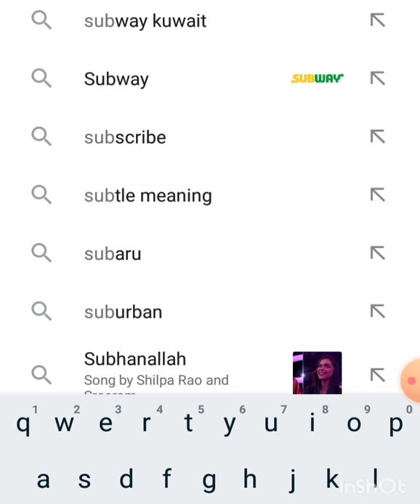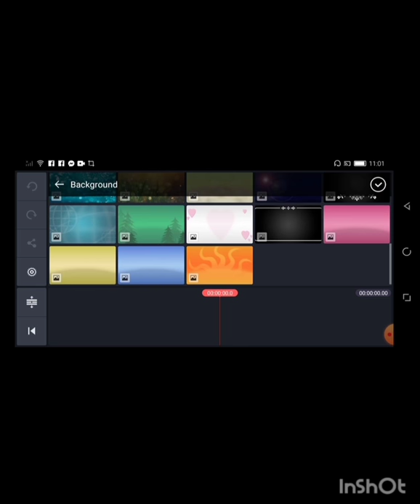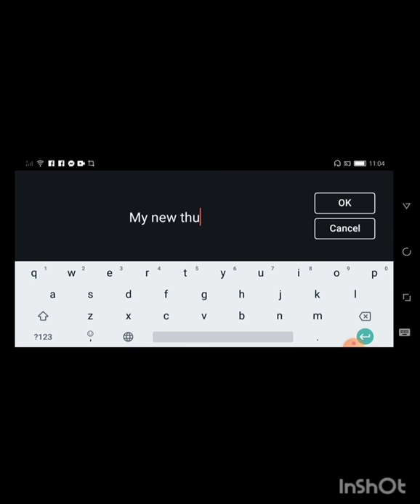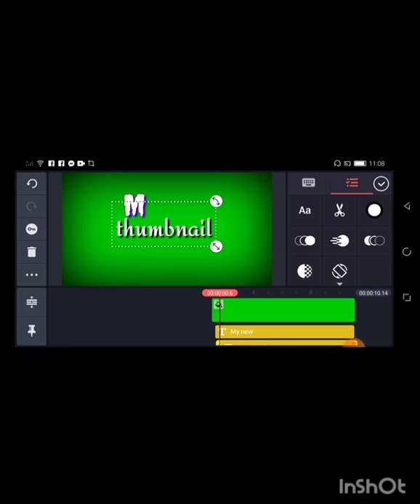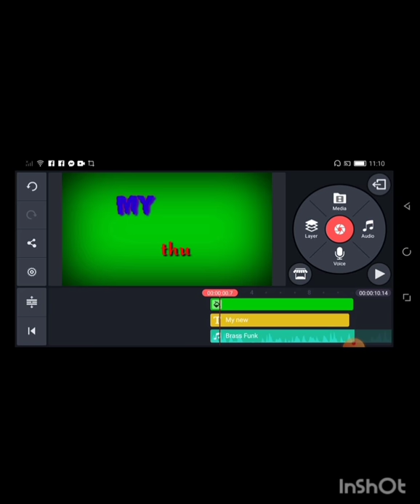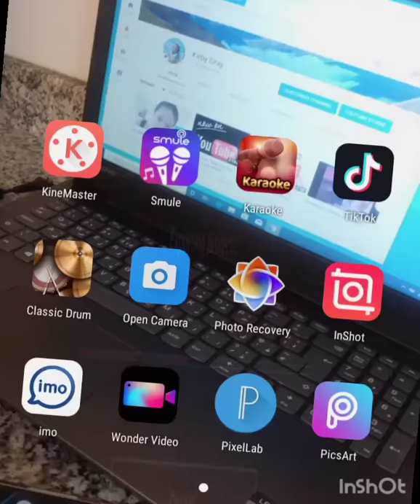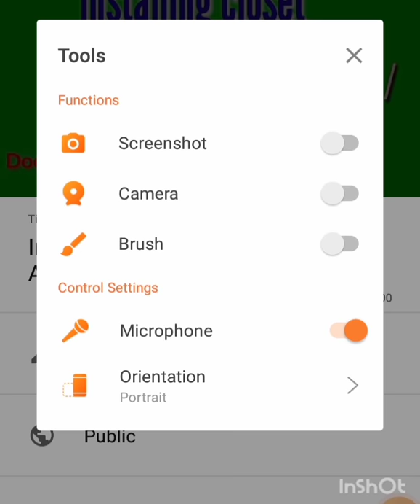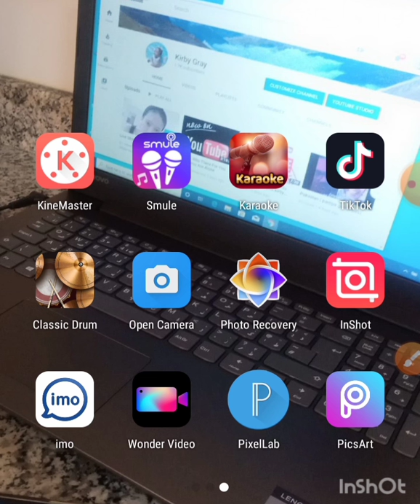How to make easy and simple Thumbnail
my suggeted videos @kirby gray vlogs